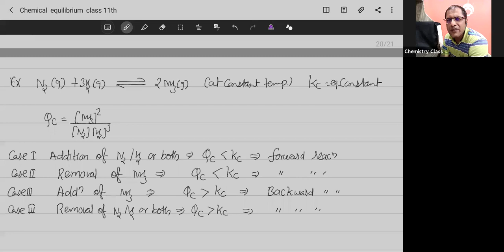CHEMICAL EQUILIBRIUM#L#5/CHEMISTRY WITH RC SIR/NEET/JEE CHEMISTRY